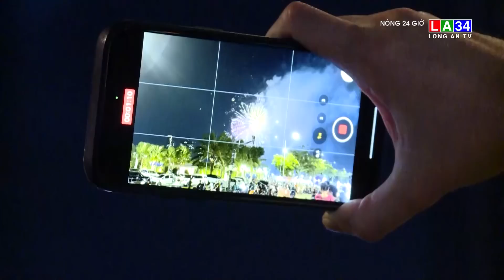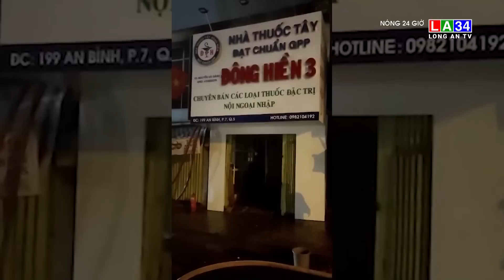Nóng 24 giờ 1/5/2023 I Long An TV